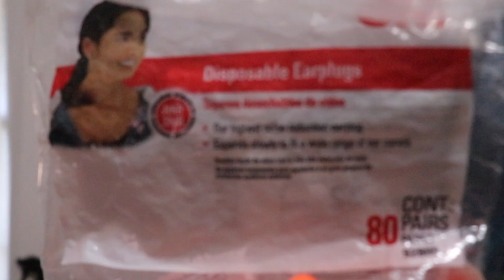Pincushion Peak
Took a hike up to Pincushion Peak. A pretty popular trail in this area that I've done before but wanted to document this time. Will be doing more adventure hikes in the future that I will document with a GoPro for better video. The next video will be a fire video. Not much, but fire.